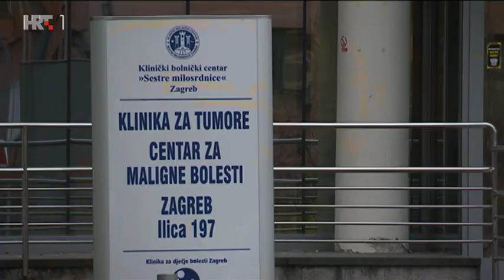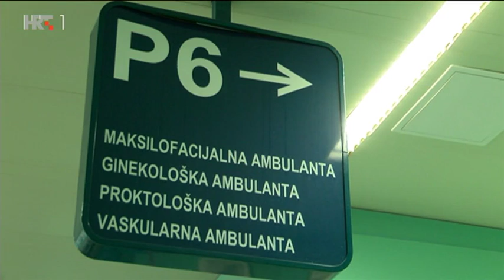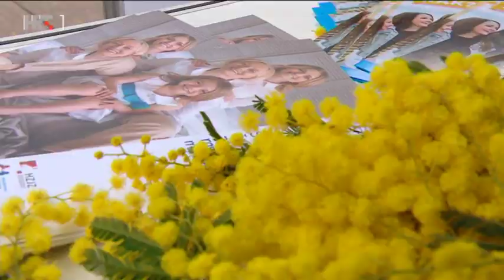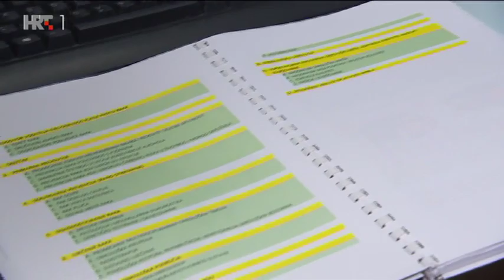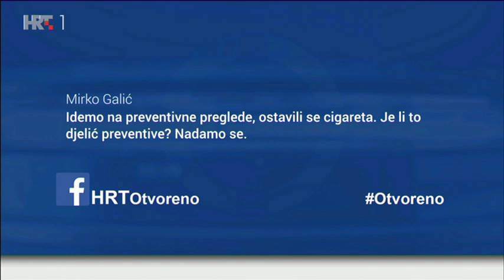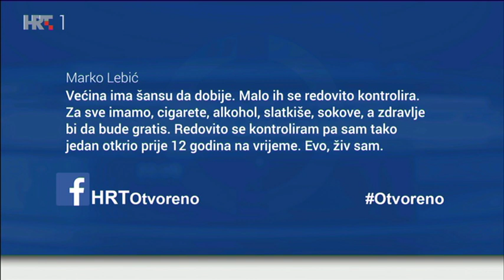Otvoreno: Velik dio tumora posljedica je loših navika, 11.02.2020.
Hrvatska je prema broju umrlih od karcinoma na zabrinjavajućem drugom mjestu u Europskoj uniji - iza Mađarske. Broj oboljelih raste iz godine u godinu. Prema posljednjim podacima, godišnje oboli više od 24 tisuće ljudi, umre oko 14 tisuća.

Najviše života odnosi rak pluća, a zatim rak debelog crijeva. Koliko stoji prevencija, a koliko liječenje? Nade se polažu u Nacionalni plan protiv raka, koji bi godišnje mogao spasiti šest tisuća života.

U emisiji urednika i voditelja Branka Nađvinskog gostuju prof. dr. sc. Eduard Vrdoljak, predsjednik Povjerenstva za izradu Nacionalnog plana protiv raka Ministarstva zdravstva, prim. Vera Katalinić-Janković, dr. med., pomoćnica ministra zdravstva, dr. sc. Mario Šekerija, voditelj Registra za rak pri Hrvatskom zavodu za javno zdravstvo, prof. dr sc. Boris Brkljačić, voditelj Stručnog povjerenstva za probir karcinoma dojke i predsjednik Europskog društva radiologa, prof. dr. sc. Stjepko Pleština, specijalist internističke onkologije, zamjenik ravnatelja KBC Zagreb, predstojnik Klinike za onkologiju.